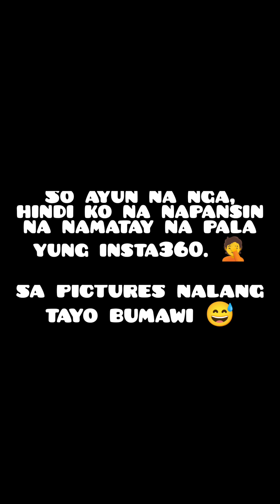Women Who Ride 2023 || Harbour Square Manila powered by Motorismo Philippines